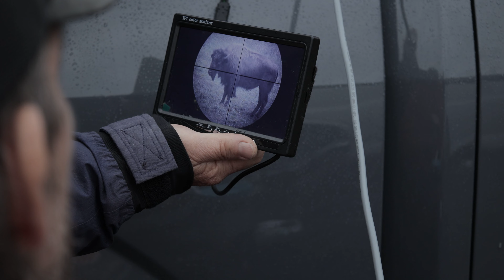Warriors Unleashed: Buffalo Harvest Hunt with Heroes | Christ's Outreach for the Blind Episode 16 🐮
Join us on a journey of courage and triumph in our latest episode as we embark on the final hunt of the season with four extraordinary individuals. Major John, a resilient war veteran targeted by a suicide bomber in Syria, stands strong once again, hunting with Christ's Outreach for the Blind and Zero Day, who crafted a Custom Crossbow for this remarkable Buffalo Harvest Hunt.

In the company of heroes like Joseph, a helicopter pilot with leg injuries from being shot down, our team showcases unwavering determination and skill as they take on these formidable beasts. Witness the incredible moments as they overcome challenges, displaying true grit and camaraderie.

Thomas, facing technical difficulties with a sensitive controller, exemplifies perseverance, proving that nothing can hinder the pursuit of adventure. Derek and his son Wyatt emerge as an outstanding team, securing the quickest kill shot and ensuring everyone is well stocked with Buffalo Meat for the season.

🤝 This Buffalo Hunt was an unforgettable experience, made possible by the generosity of Super G Ranch and everyone involved. Your support makes a difference in creating a space where individuals, regardless of their challenges, find strength, independence, and joy.

👍 Your generosity can make a significant impact – consider donating to help us continue creating these life-changing experiences for individuals with visual impairments and physical challenges.

🙏 Thank you for being a crucial part of our community. Together, we can make a positive impact, one adventure at a time!

🌟 Empowering Independence Through Inclusivity: Christ's Outreach for the Blind 🌟

🤝 Our Mission:
At Christ's Outreach for the Blind, we're on a heartfelt mission to create a nurturing haven where children and adults can flourish, bolster their self-esteem, and conquer challenges that lead to greater independence. We believe in crafting a joyous and secure learning environment that transcends barriers and empowers every individual to thrive.

🔭 Our Vision:
We go beyond the ordinary. Unlike traditional ministries, we wholeheartedly focus on the unique needs and abilities of each participant, irrespective of their physical limitations. Our journey began in 1997 when we were founded and incorporated as a non-profit charitable organization. Since then, our passion for inclusivity has only grown stronger.

🌟 The Challenge:
Research has shown that individuals with physical challenges often struggle to recognize their own potential. Low self-esteem, a lack of self-confidence, and motivation can be daunting hurdles to overcome. We firmly believe that learning essential life skills such as fishing and hunting can be transformative in addressing these needs.

🤲 Our Approach:
In today's diverse world, we understand that every individual's contribution and independence is not just important but essential. Our programs are tailored to empower blind and physically handicapped individuals, fostering self-belief, nurturing self-confidence, and igniting motivation.

🌍 Join Our Cause:
Christ's Outreach for the Blind is more than just an organization; it's a movement to make the world a more inclusive and compassionate place. We invite you to be a part of this transformative journey and help us create a brighter future where everyone can shine, regardless of their abilities.

🙏 Support Us:
Your support can make a world of difference. Together, we can build a community where every individual's potential is unlocked, where dreams are pursued, and where independence is celebrated. Join us in empowering lives today.

🤝 Together, let's break barriers and redefine possibilities!